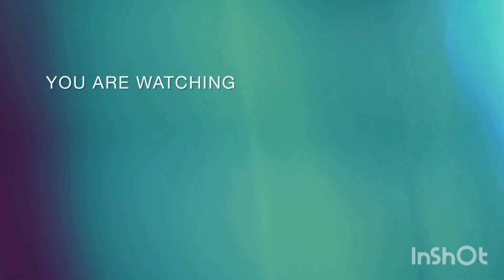first time momos challenge ❤️❤️